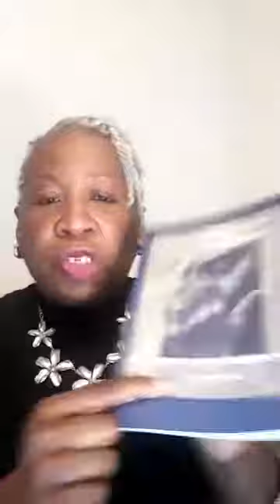Pt. 5 Self-Care Is God's Idea: Recommitting Our Body, Mind and Soul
God has an intentional purpose for every part of us. It is our responsibility to care for the part of us that the enemy can attack with depression and anxiety. We learn in this video how to care for our soul.